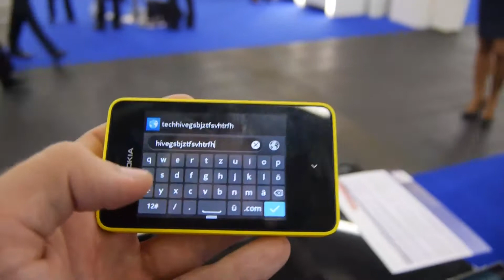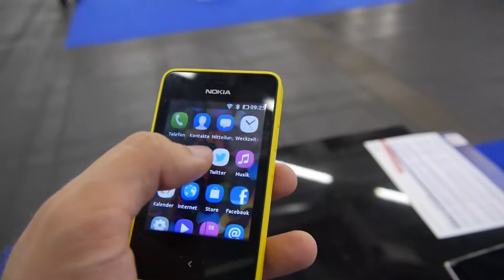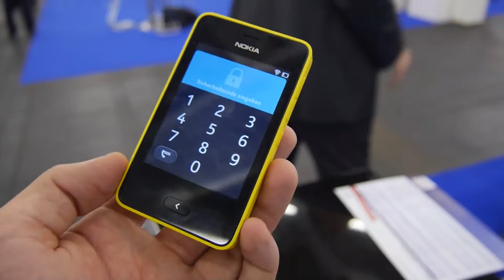Nokia Asha 501 im Hands On [Deutsch]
- Nokia Asha 501 Smartphone kurz ausprobiert. Schickes 3 Zoll Display das schnell reagiert und dazu Series 40 Betriebssystem mit Developer Möglichkeiten. Unter 100 Euro und Dual SIM Option!